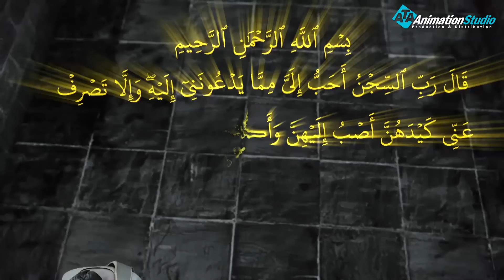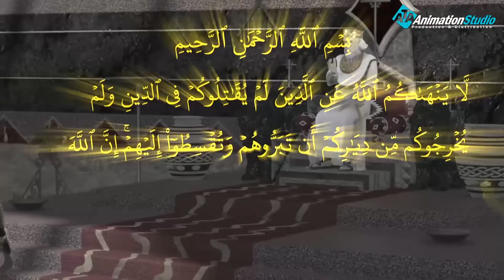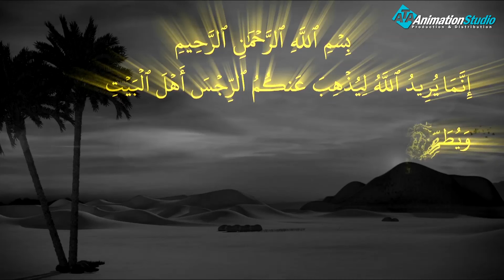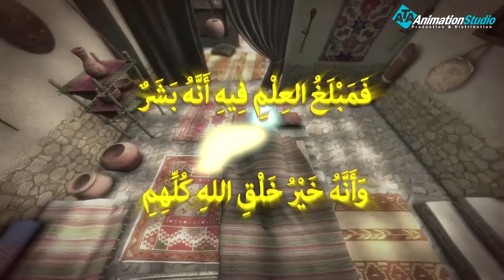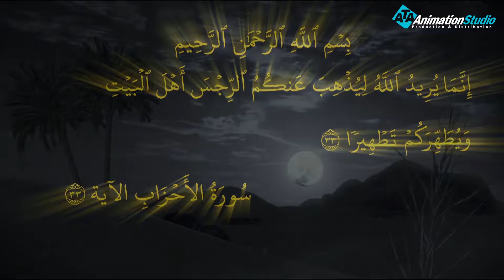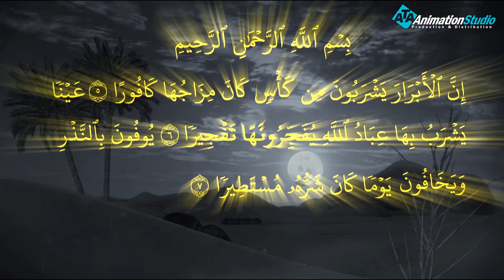تعرف علي معظم زوجات الانبياء وكيف انقسمو بين مؤيدين ومعرضين لن تصدق ج3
تعرف علي معظم زوجات الانبياء وكيف انقسمو بين مؤيدين ومعرضين لن تصدق
منذ أربعة عشر قرناً من الزمن ، يثبت القرآن الكريم أنه الكتاب المعجز الذي لا يأتيه الباطل من بين يديه ولا من خلفه ، وكل سورة من سور وآيات القرآن الكريم لها أسرار وعجائب، فمنها ما فيه شفاء لما في الصدور، وهدى ورحمة للمؤمنين، ونجاة لمن اعتصم به واهتدى بهداه من الكفر والضلال والعذاب الأليم، واختصت قصار سور القرآن الكريم ببعض العجائب والأسرار، التي امتلأت بها كثير من الكتب التي حملت عنوان مجاز القرآن أو مجازاته وغريب القرآن أو غرائبه ومتشابه القرآن ، وكذلك كتب التفسير على اختلافها وتعددها ، ومنها تفسير “مفاتيح الغيْب” للإمام فخر الدين الرازي الذي ختمه بعدد من غرائب القرآن وعجائبه، أثناء حديثه عن قصار السوَر، وعلاقتها ببعضها .

ولمتابعة رحلة موسى فى مواجهة فرعون
 من خلال : 👇👇👇👇👇